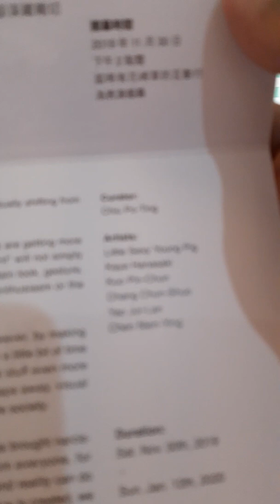Taiwanese Curator Chiu Po Ting (aka Marcus Chiu) talks about this creation by Yao Jui